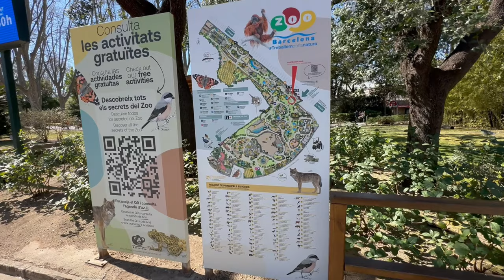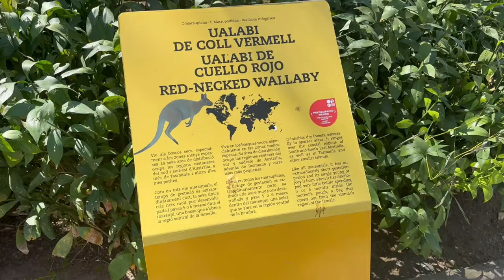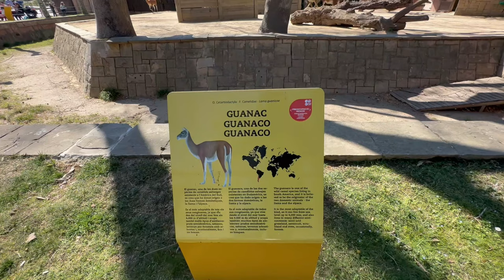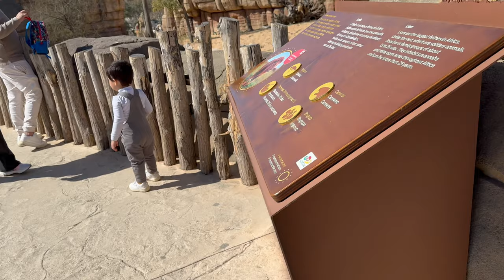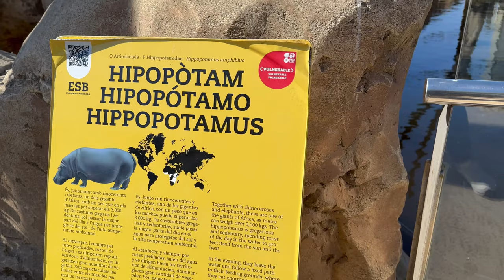ZOO DE BARCELONA 2023 | EL MEJOR ZOO de EUROPA | QUE VER en BARCELONA | Walking tour in Spain